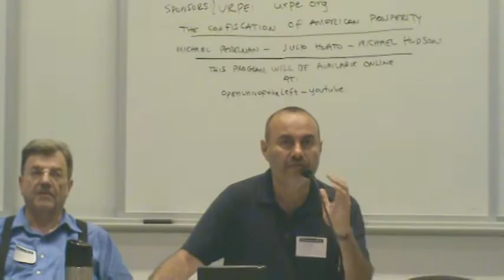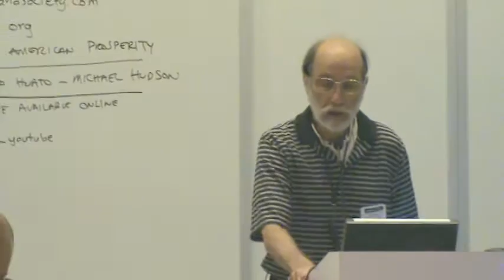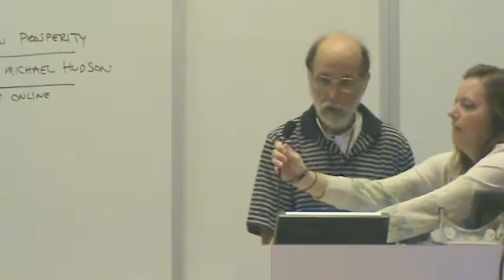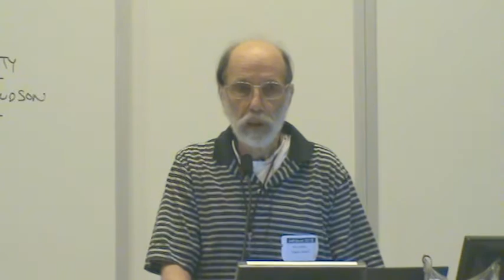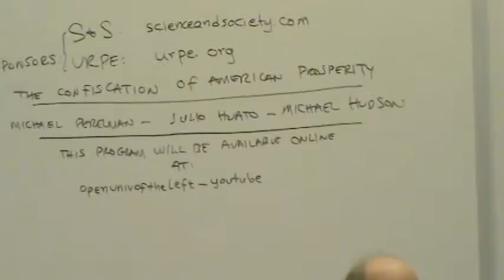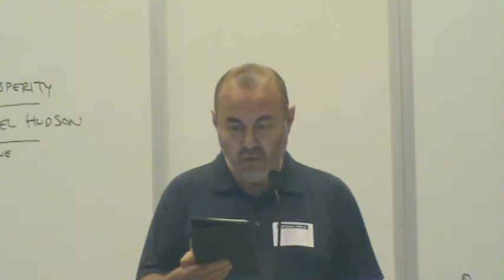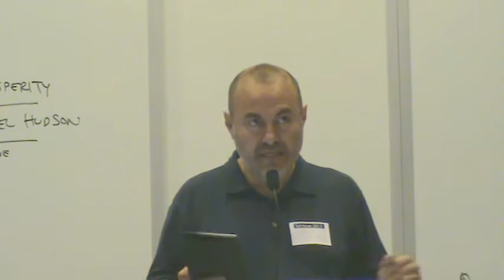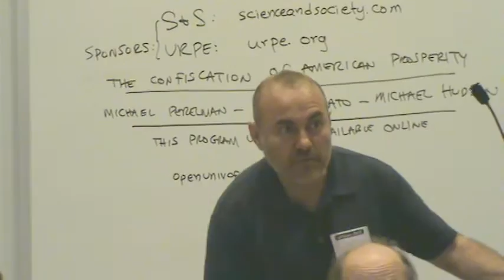Left Forum 2015, The Confiscation of American Prosperity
Open University of the Left at Left Forum 2015, May 30th, John Jay College of Criminal Justice, New York City, The Confiscation of American Prosperity, Chair: Julio Huato,  Science & Society, St. Francis College, Michael Hudson, University of Missouri (Kansas City), Michael Perelman